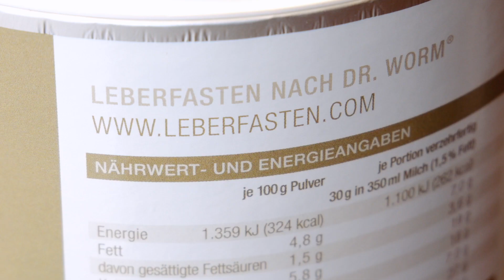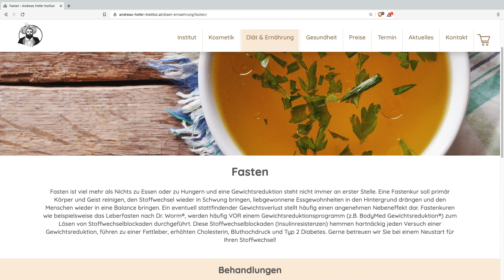Der Neustart für Ihren Stoffwechsel in 14 Tagen!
Was ist das Leberfasten nach Dr. Worm®?

Das Leberfasten nach Dr. Worm® ist eine sichere, alltagstaugliche 14 tägige Fastenkur bei blockiertem (insulinresistenten) Stoffwechsel, Übergewicht, erhöhten Zucker- oder Blutfettwerten, Bluthochdruck, Nicht alkoholischer Fettleber und für Menschen, welche Ihrem Stoffwechsel mal „was Gutes tun“ und entgiften wollen. Da die Leber auch unser „zentrales Energiekraftwerk“ darstellt, führt ihre Blockade zu Müdigkeit, Antriebslosigkeit, Gereiztheit und Lustlosigkeit. Denn „Der Schmerz der Leber ist die Müdigkeit“!

Was bewirkt das Leberfasten nach Dr. Worm®?
Das Leberfasten nach Dr.Worm® führt effektiv zu einer Leberentgiftung, zu einem raschen „Reset“ des Leberstoffwechsels und zur Reduktion des Fettgehaltes der Leber und anderer Organe. Dadurch kommt es parallel zu einer Verbesserung des Zuckerstoffwechsels, Fettstoffwechsels, der Leberwerte und des Blutdruckes. Als quasi Nebenerscheinung führt diese Fastenkur zu einer Reduktion des Körpergewichts und zu einer gesteigerten Vitalität und Leistungsfähigkeit. Diese 14Tage werden Ihr Leben verändern!

Wie wird das Leberfasten nach Dr. Worm® durchgeführt?
Diese betreute Fastenkur erstreckt sich über 14 Tage, wobei dreimal täglich ein speziell für diese Diät entwickelter leberaktiver Eiweißdrink HEPAFAST® eingenommen wird. Zweimal täglich kann zusätzlich stärkefreies Gemüse als Rohkost, Salat oder als Suppe dazu gegessen werden. Begleitend werden ca. 2-3 Liter pro Tag leberaktive basische Tees oder Wasser getrunken.

Betreuung und Kontakt
Das Leberfasten nach Dr. Worm® wird von Mag.pharm. Jakob Moncher begleitet und gecoacht. Dabei wird der Fastenverlauf durch Messung der Körperzusammensetzung mittels Futrex-Infrarotspektrometer oder Seca BIA-Messung überwacht. Im Anschluss an die 14 tägige Fastenkur wird Ihre Ernährung auf die FlexiCarb-Methode umgestellt. Diese Methode favorisiert Lebensmittel mit geringer Blutzucker- und Insulinwirkung an Tagen körperlicher Inaktivität und erhöht kohlenhydrathältige Lebensmittel an Tagen mit gesteigerter körperlicher Aktivität und Sport. Ganz individuell an Ihren Alltag angepasst!